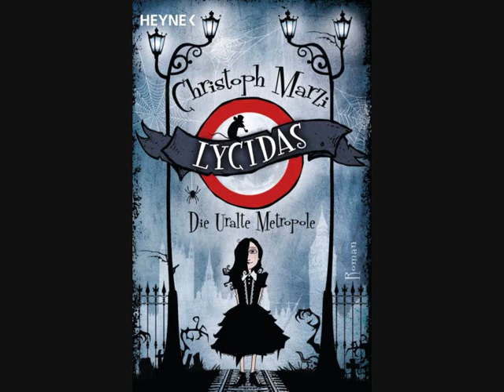Lycidas-Die uralte Metropole-Christoph Marzi-Hörbuch Teil 5